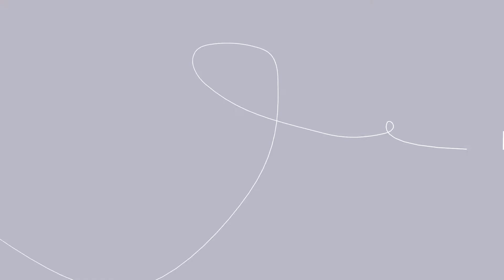Helen Scott Wins Production Design For Small Axe | BAFTA TV Craft Awards 2021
Helen Scott wins Production Design for Small Axe at the BAFTA TV Craft Awards 2021.